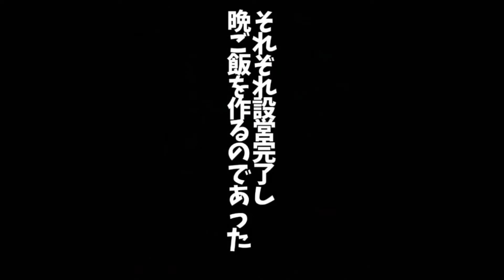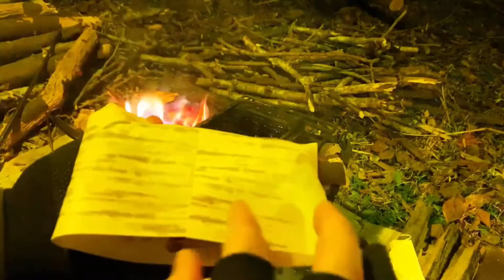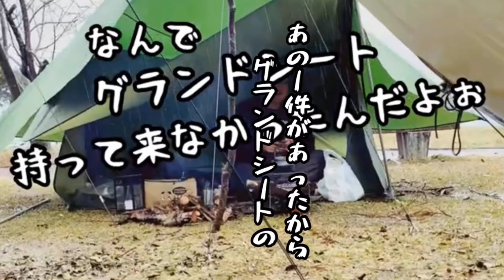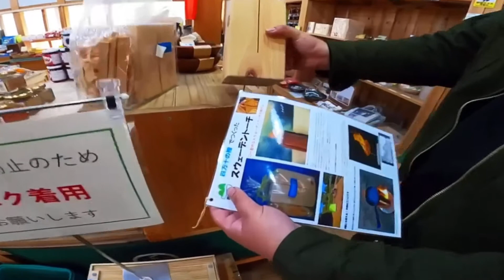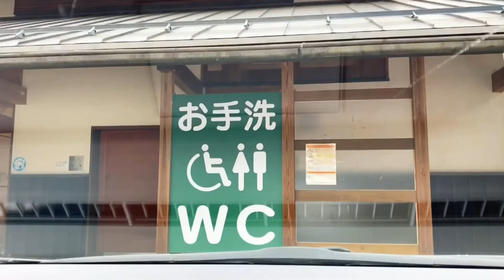極上のキャンプ料理！ ２泊３日の男旅後編開始！ オレたち好みはありますか！？行き当たりばったりの旅 後編『はた☆キャンプ』in高知県四万十町十和・大正地区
ｰｰｰｰｰｰｰｰｰｰｰｰｰｰｰｰｰｰｰ
□メルマガ情報
『はた☆キャンプ』が日夜積み立ててきた経験や知識、裏話など知りたくないですか？
今なら無料メルマガ登録会員様全員にキャンプに役立つ素敵な〇〇をプレゼント！

ｰｰｰｰｰｰｰｰｰｰｰｰｰｰｰｰｰｰｰ
□関連商品案内
☆Flug Conection商品案内

☆KIKUDA-CAMP＆『はた☆キャンプ』コラボグッズ販売中！

「夕方4時に設営を終えたメンバーたち。
　素早く設営＆薪の確保など、いつも通りのキャンプをする。
　そしてすぐに食事の用意。
　そこには精肉店で購入した絶品の品があった♫
　後編は旅行２日目をメインに、
　名物料理
　名物のお酒
　温泉
　と、ものすごく旅行を満喫します！
　そして予定通りの雨だったが、予定外の雨の勢いに一同困惑！
　タープ泊でコットなしの状態のリーダー
　車の長時間も合わさり疲労困憊の状態！
　果たしてリーダーは無事に一夜を過ごすことができるのか！？
　怒涛の後編をどうぞお楽しみください！
　それにしても…前編と違って１日半の尺をとって撮影し、編集したら前編よりも短くなった動画って…」
by　TAISHI

ｰｰｰｰｰｰｰｰｰｰｰｰｰｰｰｰｰｰｰ
□前回の内容はこちら

ｰｰｰｰｰｰｰｰｰｰｰｰｰｰｰｰｰｰｰ
□今回のキャンプ道具
◎ランタン
◎パラコード
◎DDタープ
◎クッカー
◎焚き火台TABI
◎焚き火シート
◎ウールブランケット
◎ダッチオーブン

ｰｰｰｰｰｰｰｰｰｰｰｰｰｰｰｰｰｰｰ
□各種SNS案内

ｰｰｰｰｰｰｰｰｰｰｰｰｰｰｰｰｰｰｰ
☆『はた☆キャンプ』TAISHI・SINJIが使用しているギア